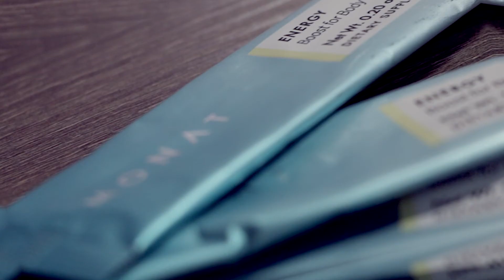(Short) A product you’ll love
We're Beyond the Focus!

Video has emerged as the most captivating tool for storytelling as it not only captures visuals but also engages the audience's auditory senses, evokes emotions, and creates a lasting impact. This medium has the ability to transport the viewers into another world, building empathy and leaving a lasting impression. With its unique power, video has become a powerful tool for storytellers.